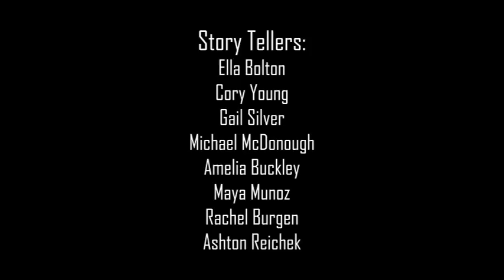Preview - Bellaire HS's Red Bird Production Co. presents: Harvey Stories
Bellaire High School's Red Bird Production Company Presents: Harvey Stories